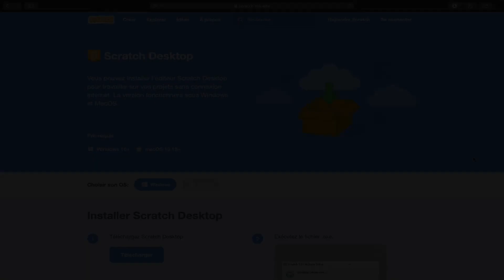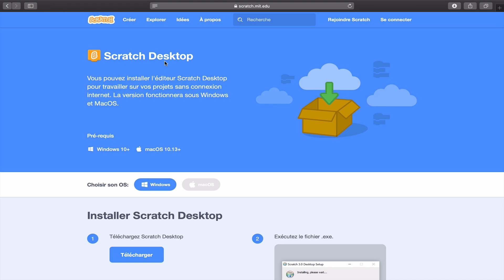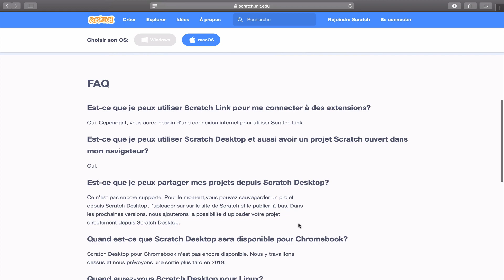COMMENT INSTALLER SCRATCH 3.0 !! (Mac et PC)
Salut à toutes et à tous, aujourd’hui vous contemplerez une nouvelle vidéo :D J’espère qu'elle vous plaira :D

Ciao !